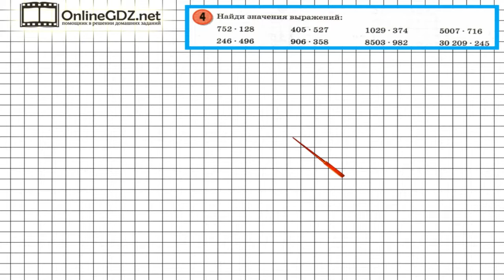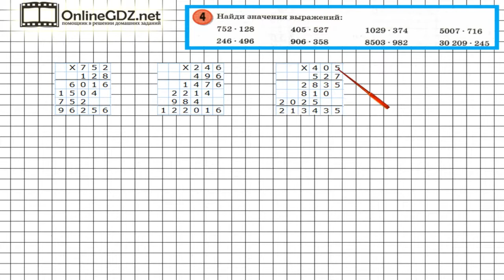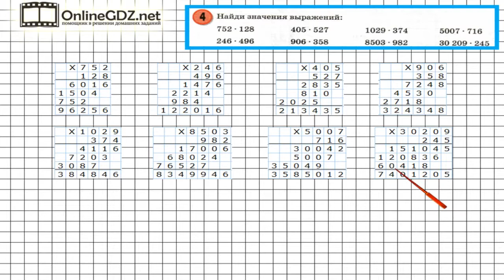Урок 13 Задание 4 – ГДЗ по математике 3 класс (Петерсон Л.Г.) Часть 3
В данном номере находим значение выражения.